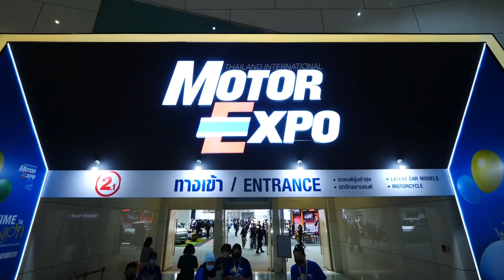Motor Expo 2021 คลิปที่ 2 : Hyundai Staria หม้อทอดไร้น้ำมันเคลื่อนที่ได้?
พี่หลามพาชม Motor Expo 2021 คลิปที่ 2 : Hyundai Staria หม้อทอดไร้น้ำมันเคลื่อนที่ได้?
Motor Expo 2021 จัดขึ้นอีกครั้ง คนรักรถอย่างพี่หลามจิ๊กโก๋ไอที ไม่มีพลาด!! พาชมรถยนต์สุดเจ๋งในงานทุกบูธ ทุกคัน คลิปที่ 2 พาชมรถยนต์ของ Hyundai กับรุ่น Staria ที่บริเวณหน้ารถเหมือน "หม้อทอดไร้น้ำมัน" ซะเหลือเกิน และรุ่น Palisade และคุณกิตติศักดิ์ ด้วงพิมพ์ (ลองขับ By เอ) ยังคงมาให้ความรู้แก่พี่หลามและคุณผู้ชมเช่นเคย
ยังมีอีกหลายคลิปสำหรับ Motor Expo 2021 รอชมนะครับ..